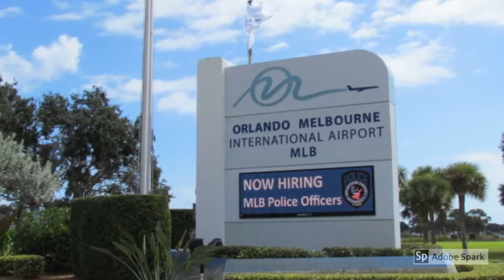Melbourne Fl Pool Home near Florida Institute of Technology/Sold